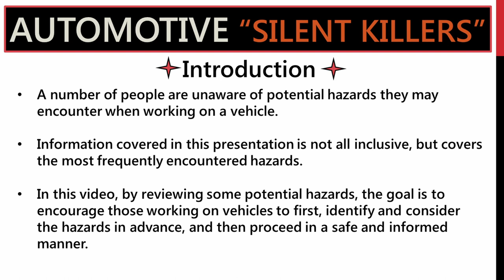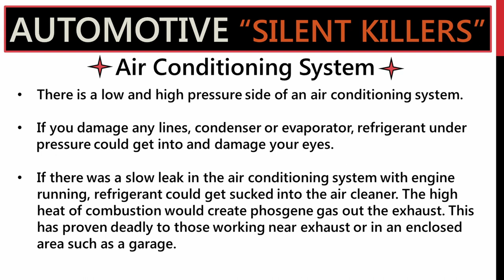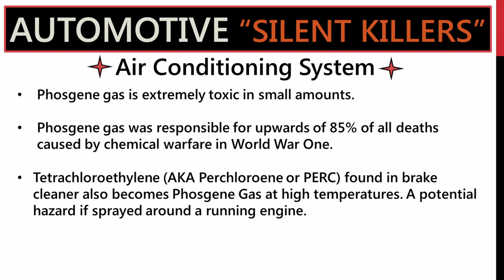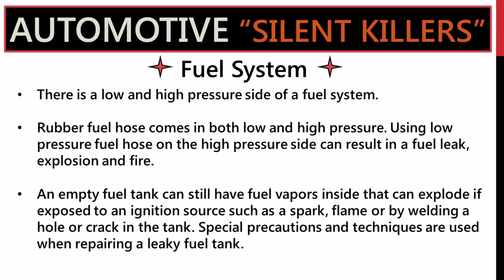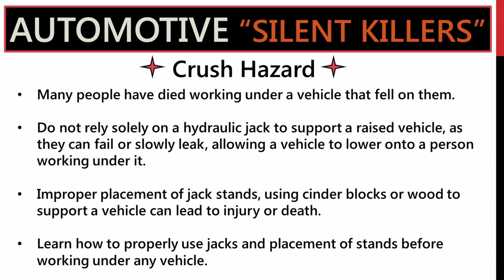Automotive Silent Killers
Automotive Killer Cars and Silent Killers under the hood and around the car. Focus on some hazards that exist in the electrical, cooling, exhaust and air conditioning systems. Safety practices encouraged with use of Personal Protective Equipment PPE.

Time Codes
0:00 Intro
0:32 1964 Dodge
1:05 Under the Hood
1:25 Presentation Intro
1:51 Battery
2:21 Air Cond. System
3:14 Exhaust System
3:45 Fuel System
4:16 Engine Cooling System
4:45 Crush Hazard
5:14 Moving Parts
5:42 Overview